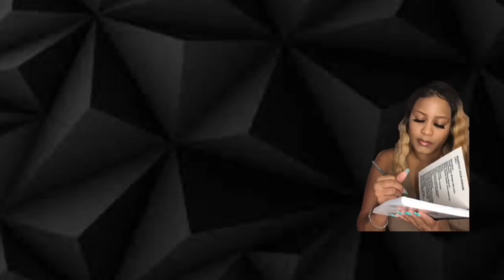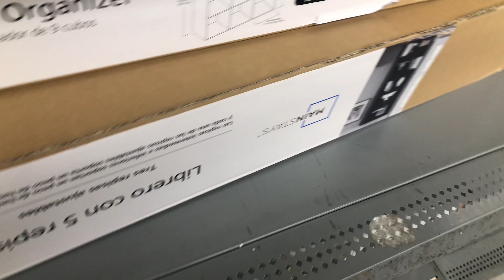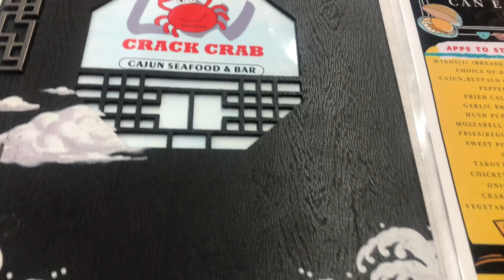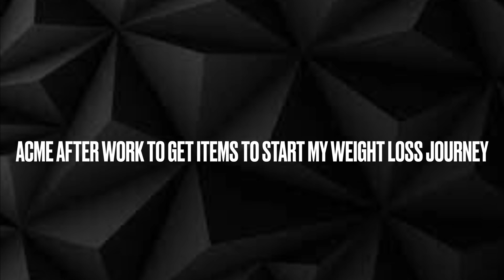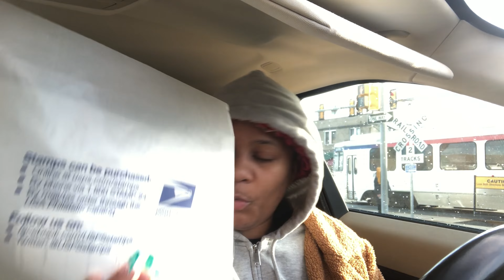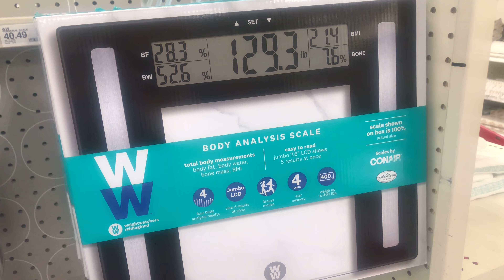Weekly Vlog : Shopping at Walmart & Target, Seafood Restaurant and New Shelf For My Closet